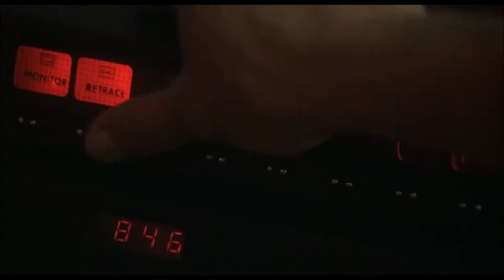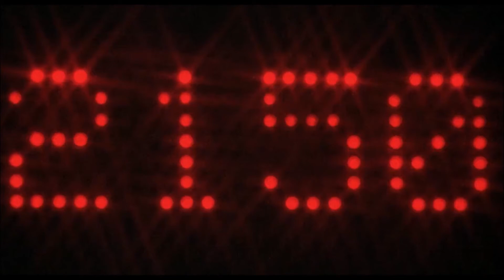Rocky IV extrait 8 l'entrainement